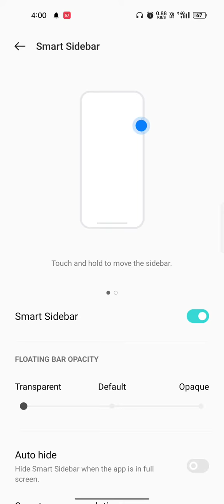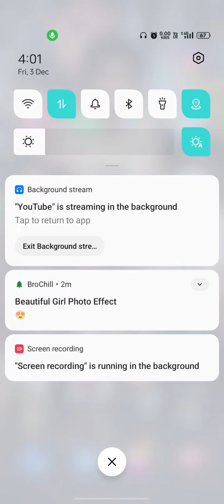background stream....in oppo Reno 6 5g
how to play youtub background.
background stream in oppo mobile ...
youtub play music in background. YouTube play in off screen.
play music in Background.
background stream.